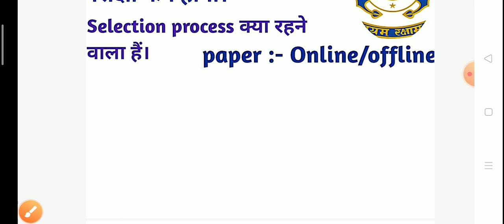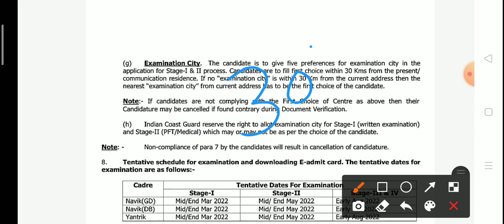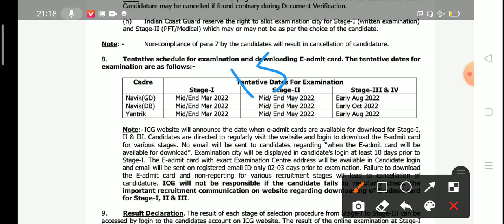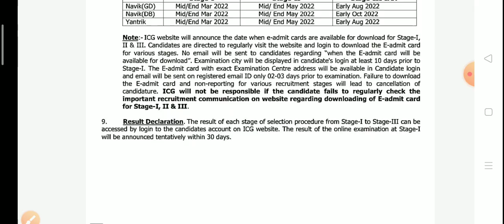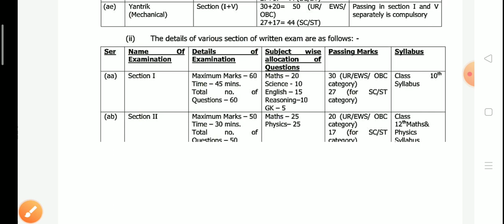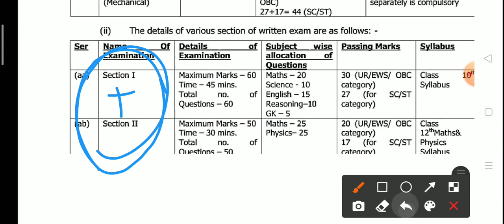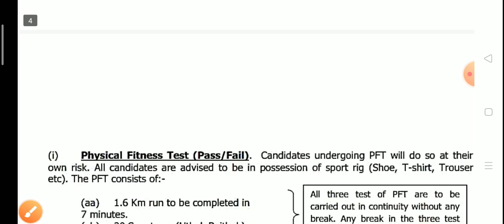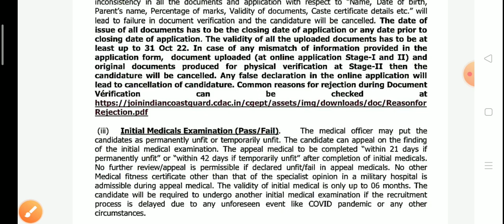coast guard navik GD db Yantrik admit card 2022 ! coast guard exam date 2022 ! gd selection process!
.(your queries).
coast guard navik GD db Yantrik admit card 2022,
coast guard exam date 2022,
gd selection process,
coast guard ka admit card kab aayega 2022,